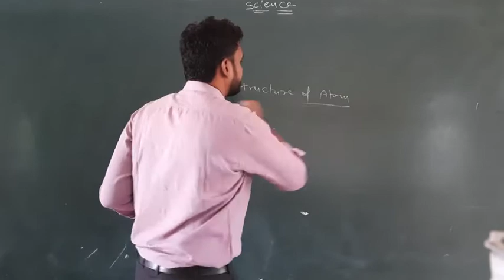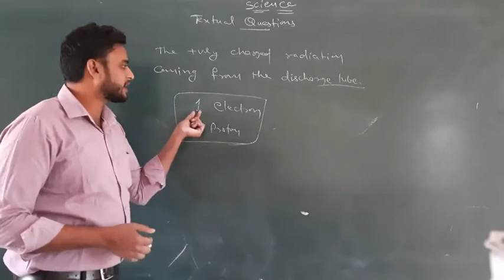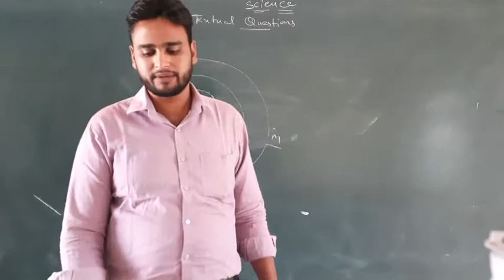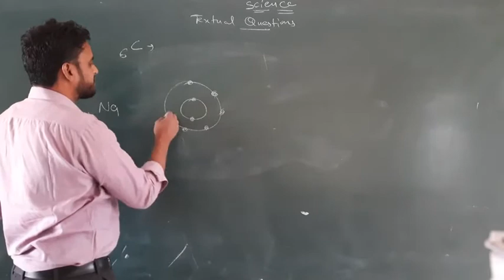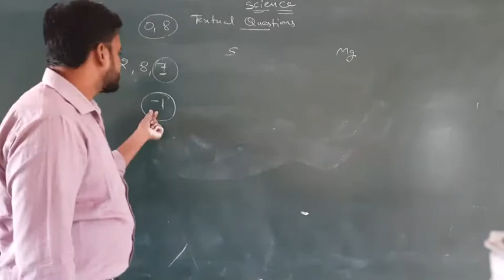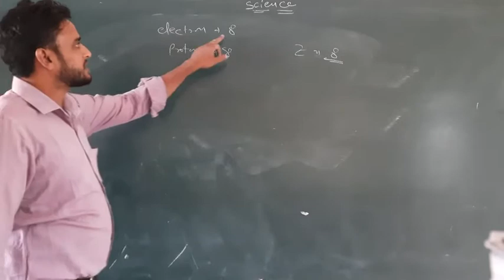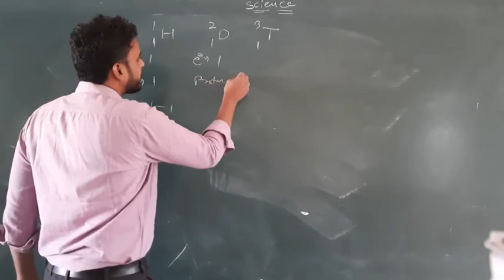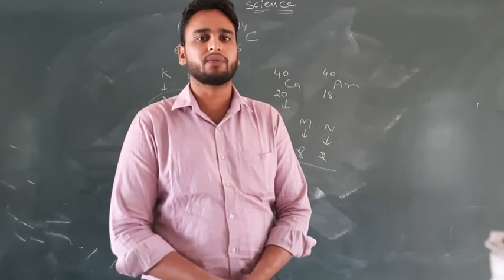Class-9th ( Structure of Atoms) Lecture-8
Textual Questions